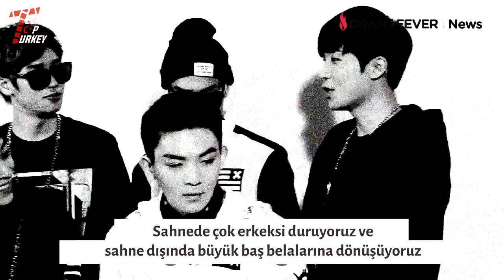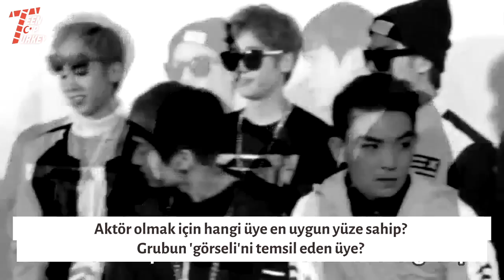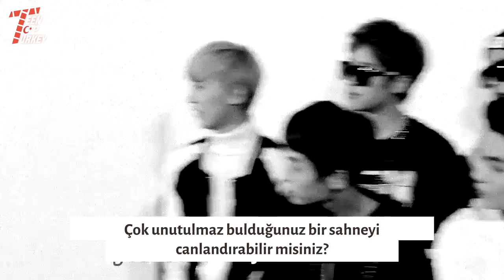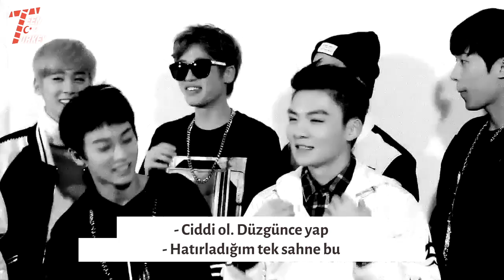[TR SUB] TEEN TOP'ın DramaFever ile Özel Röportajı (28.03.2014)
[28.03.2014] TEEN TOP'ın DramaFever ile Özel Röportajı (TÜRKÇE ALTYAZILI)
Çeviri & Zamanlama Düzenleme: Büşra Turhan
Zamanlama: MuzluTeenTop
Teen Top Hakkında Her Şeye Ulaşabileceğiniz Adresler